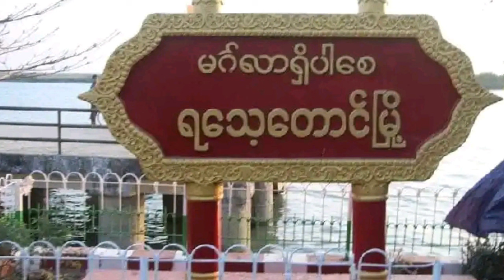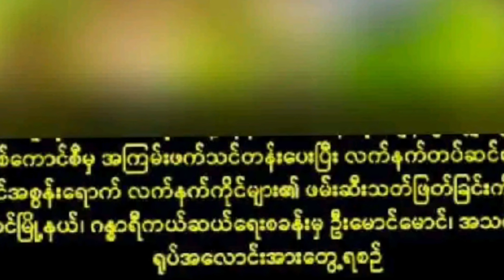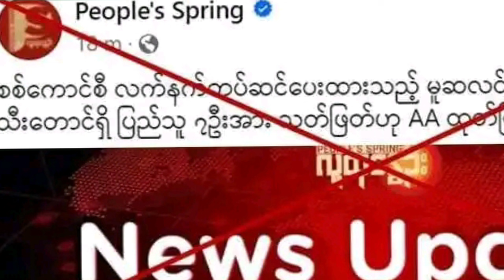Rohingya National News RNN 23 July 2024 Breaking Update in Arakan Situation For Rohingya